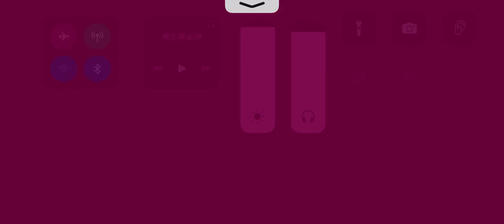第五人格 協力狩り 血の女王 イタカ戦 永眠町【呪術師 血塗れ天使】2023年8月7日